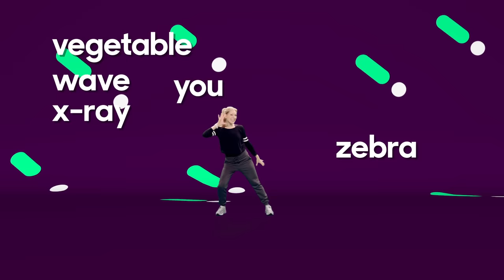Alphabet Song | BBC Super Movers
Naomi Wilkinson brings the alphabet to life with this memorable song and movement routine.

For even more videos to keep you moving and learn at the same time check out